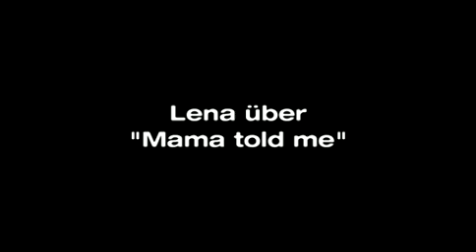Good News: Lena Meyer-Landrut im Interview zu den einzelnen Songs!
In diesem interview erfahrt ihr, wie die einzelnen Songs von Lenas Album "Good News" zustande kamen.

Album Trackliste:
1. Good News
2. What Happened To Me
3. A Million And One
4. Maybe
5. I Like You
6. Mama Told Me
7. Push Forward
8. A Good Day
9. Taken By A Stranger
10. Teenage Girls
11. That Again
12. At All

Auf Amazon kann man auch kurz reinhören:

Video by Universal Music Group